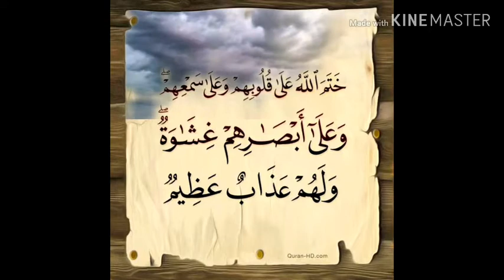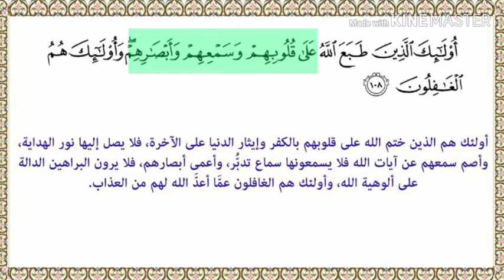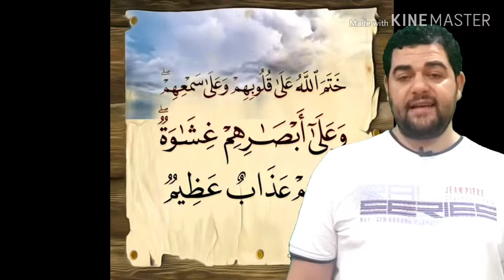تفسير سورةالبقرة-٧:ختم الله على قلوبهم وعلى سمعهم وعلى أبصارهم غشاوة .تأملات و خواطر الشيخ الشعراوي.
روائع البيان والتفسير:
﴿ خَتَمَ اللَّهُ عَلَى قُلُوبِهِمْ وَعَلَى سَمْعِهِمْ.. ﴾: قال أبو جعفر الطبري في بيانها: "وأصلُ الختم: الطَّبْع. والخاتَم هو الطَّابع. يقال منه: ختمتُ الكتابَ، إذا طبَعْتَه.

فإن قال لنا قائل: وكيف يختِمُ على القلوبِ، وإنما الختمُ طبعٌ على الأوعية والظروف والغلف؟

قيل: فإن قلوبَ العباد أوعيةٌ لما أُودِعت من العلوم، وظروفٌ لما جُعل فيها من المعارف بالأمور. فمعنى الختم عليها وعلى الأسماع - التي بها تُدرَك المسموعات، ومن قِبَلها يوصَل إلى معرفة حقائق الأنباء عن المُغَيَّبات - نظيرُ معنى الختم على سائر الأوعية والظروف".اهـ.

• وزاد القرطبي: "فالختم على القلوب: عدم الوعي عن الحق سبحانه مفهوم مخاطباته والفكر في آياته. وعلى السمع: عدم فهمهم للقرآن إذا تلي عليهم أو دعوا إلى وحدانيته. وعلى الأبصار: عدم هدايتها للنظر في مخلوقاته وعجائب مصنوعاته، هذا معنى قول ابن عباس وابن مسعود وقتادةوغيرهم.اهـ.

﴿ وَعَلَى أَبْصَارِهِمْ غِشَاوَةٌ وَلَهُمْ عَذَابٌ عَظِيمٌ ﴾ قال السعدي - رحمه الله:
أي: غشاء وغطاء وأكنة تمنعها عن النظر الذي ينفعهم، وهذه طرق العلم والخير، قد سدت عليهم، فلا مطمع فيهم، ولا خير يرجى عندهم، وإنما منعوا ذلك، وسدت عنهم أبواب الإيمان بسبب كفرهم وجحودهم ومعاندتهم بعد ما تبين لهم الحق، كما قال تعالى: ﴿ وَنُقَلِّبُ أَفْئِدَتَهُمْ وَأَبْصَارَهُمْ كَمَا لَمْ يُؤْمِنُوا بِهِ أَوَّلَ مَرَّةٍ ﴾ وهذا عقاب عاجل.

ثم ذكر العقاب الآجل، فقال: ﴿ وَلَهُمْ عَذَابٌ عَظِيمٌ ﴾ وهو عذاب النار، وسخط الجبار المستمر الدائم .